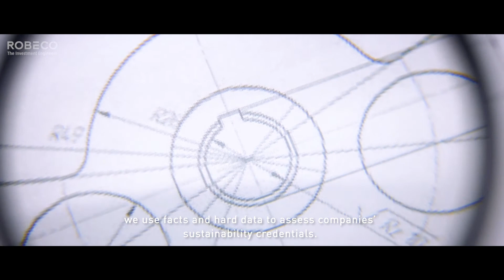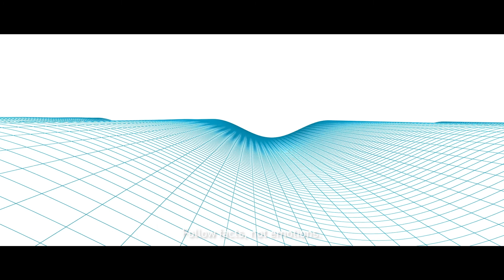Understand sustainable investing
Let’s talk about sustainable investing. Some people say – “It’s just greenwashing” or “It’s just marketing”… or they think it’s as simple as excluding a few rogue companies from a portfolio. In reality, things are rarely that ‘simple’.

For many people, plastic is just bad. But we know that it really depends on what you use it for. How about the plastic used to build sustainable robots, wind turbines or lightweight cars?

Most believe that aviation, the automotive and heavy industry are the biggest CO2 polluters. We know that if you look further, the facts will show that even the carbon emissions produced by information and communication technology rival those of the global aviation industry.

And when people say, “Get rid of palm oil”… We know it’s not that simple. Instead of banning palm oil altogether, Robeco is working hard to change the industry and make it sustainable.

At Robeco, we measure, test, and revise our measurements based on what we learn to be true about the world, not just what we feel to be true. When it comes to sustainable investing, Robeco has always led the pack. With our Sustainable Investing Center of Expertise, we use facts and hard data to assess companies’ sustainability credentials.

We integrate ESG insights into every strategy and offer thematic funds that focus on impact. And we actively engage with companies to change their practices…if they don’t, we will steer clear of them.

We think investing is about generating financial returns and creating well-being: to preserve the planet for future generations… …and we firmly believe that the companies taking sustainability seriously today will be the ones making money tomorrow …

Our approach to sustainable investing? Follow facts, not emotions."